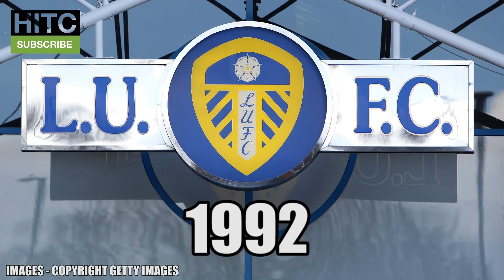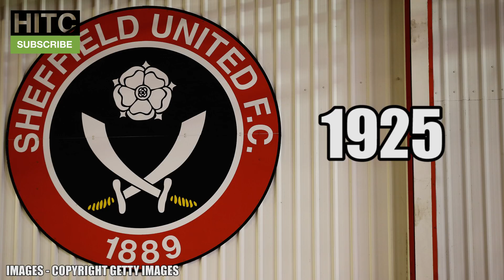The Last Time EVERY Championship Club Won A Major Trophy (Part 2: Leeds United - Wolves)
So yesterday we looked at the last time the first 12 teams in the Championship won a major trophy, so it's now time for part 2, beginning with Leeds United and ending with Wolves. When did your team last win a major trophy?